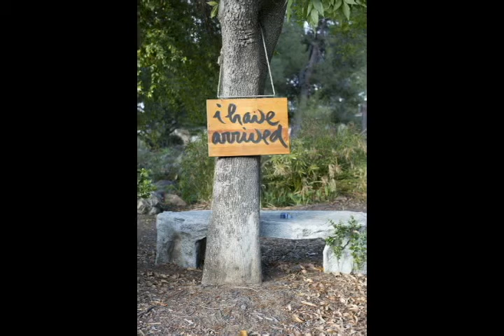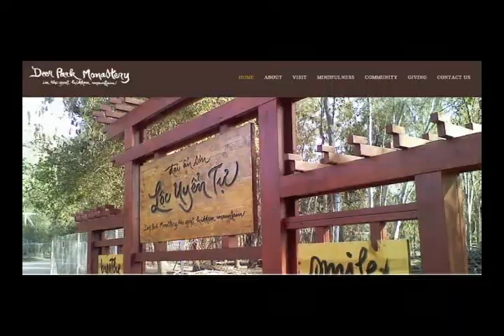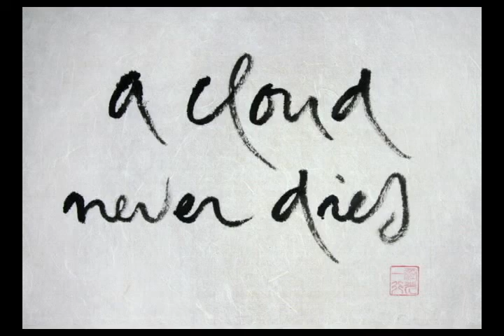Day of Gratitude 2015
A slideshow with many images from Deer Park's beginning, and familiar faces!